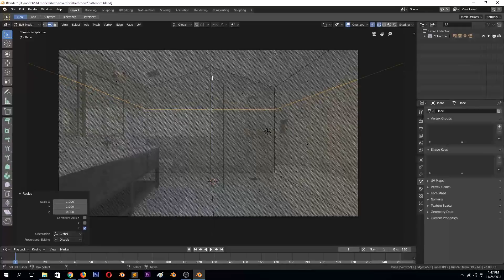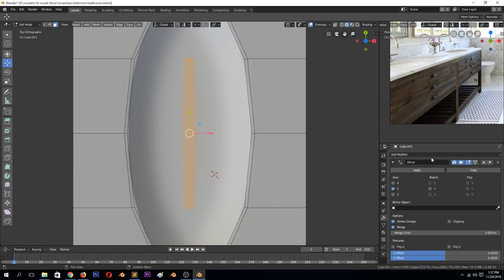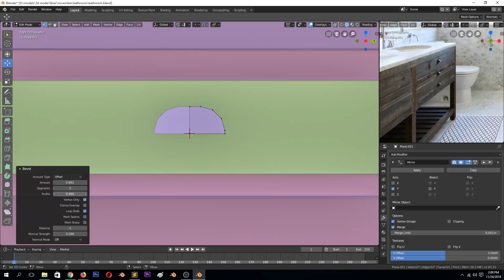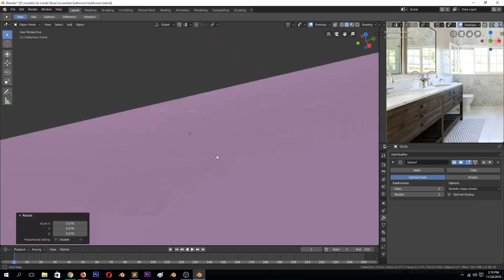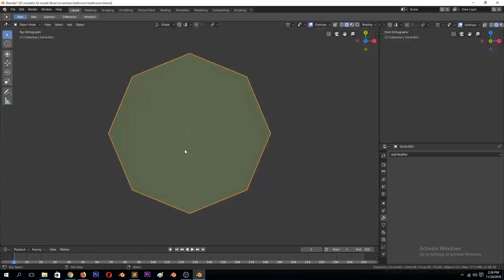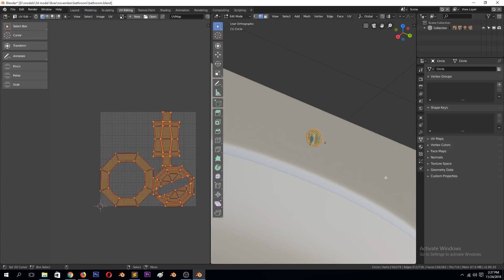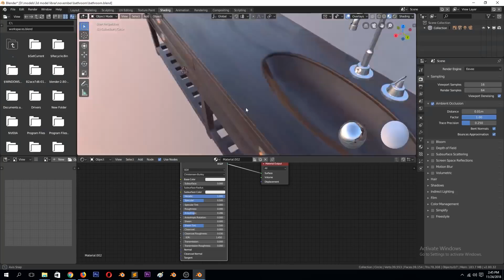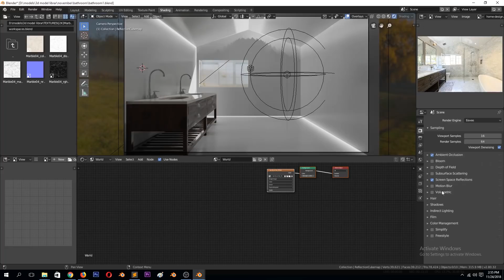modeling a bathroom vanity in blender 2 8 blender eevee tutorial